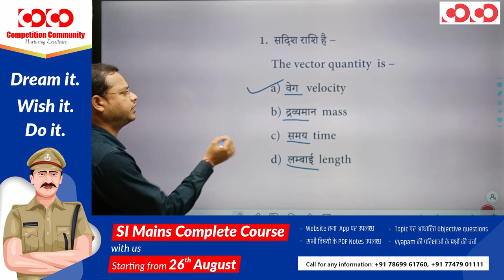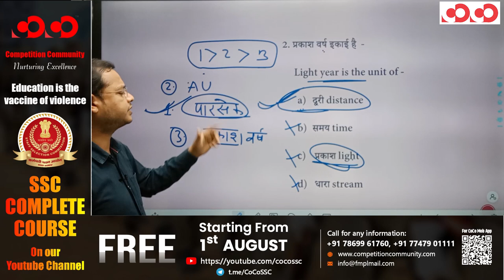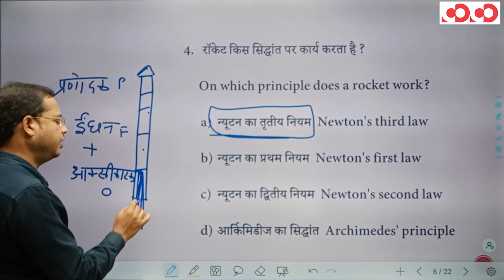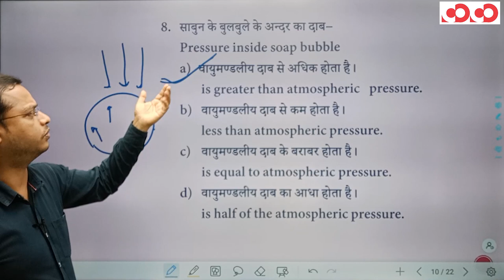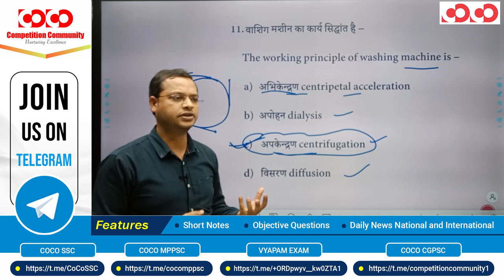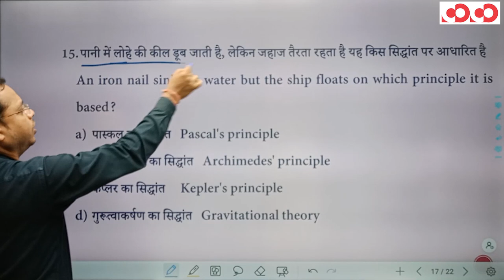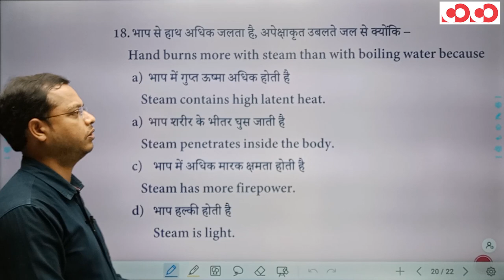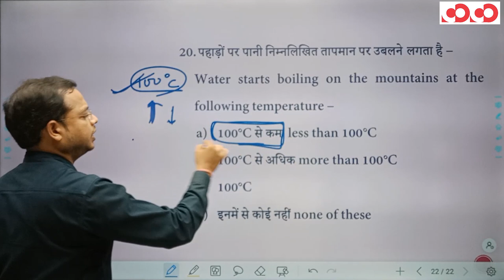SI Prelims | Science | Physics | Lecture - 08 | By Hemant Pradhan Sir